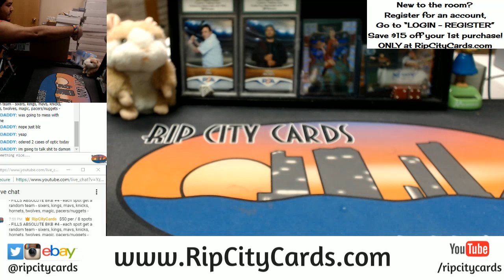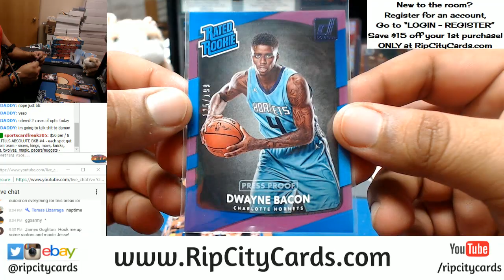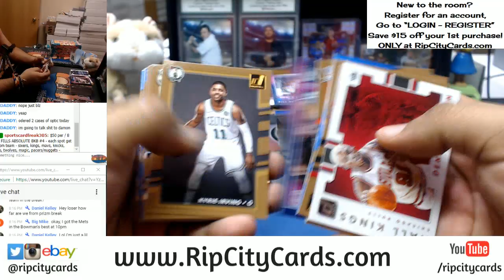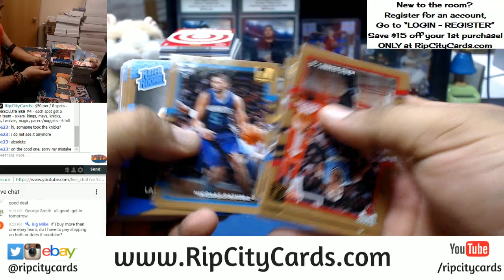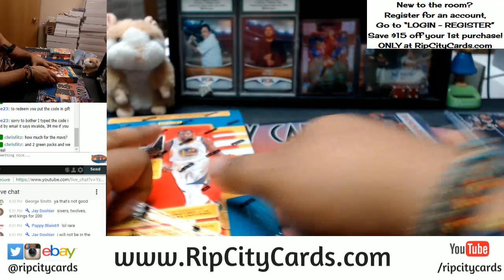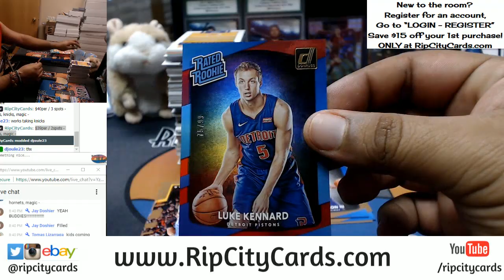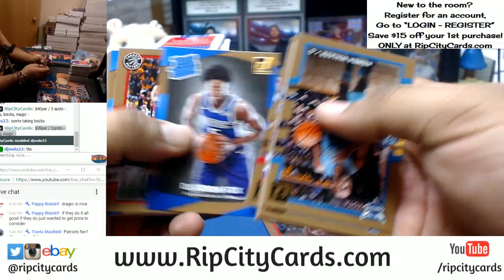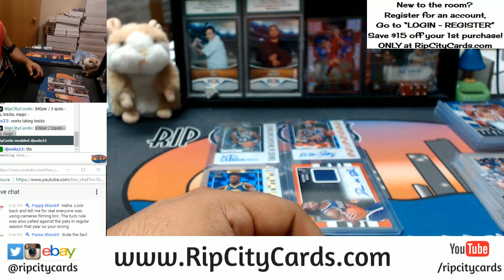2017 18 Donruss Basketball 5 Box Break #5 eBay